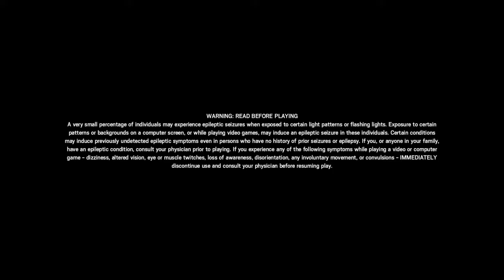Rainbow Six Siege - I Lied... I'm Sorry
You Can't hear Evans voice its because of his privacy settings